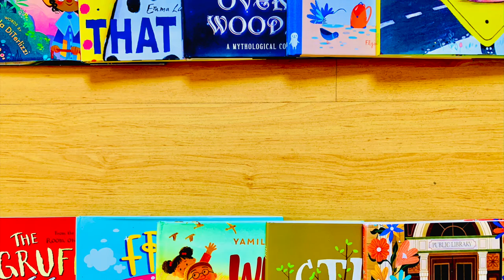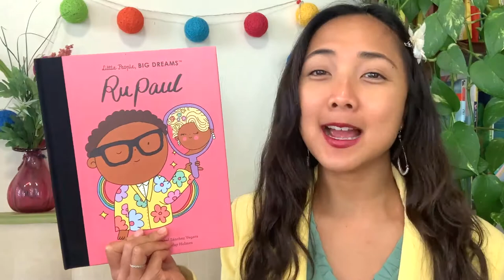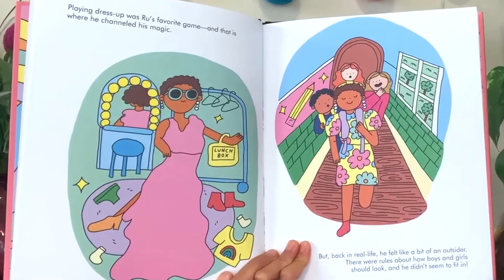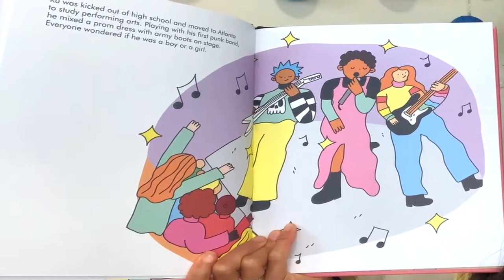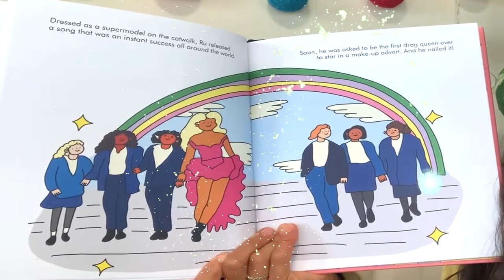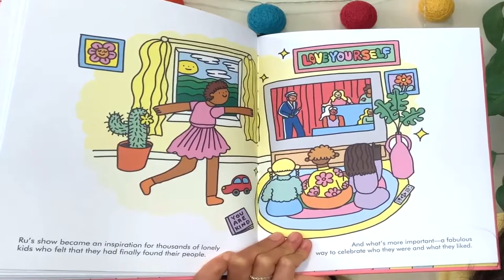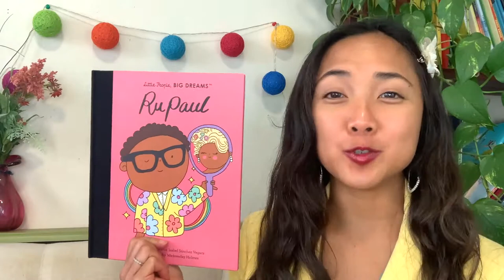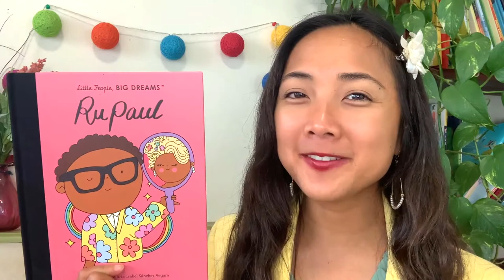RuPaul by Maria Isabel Sanchez Vegara: An Interactive Read Aloud Book for Kids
To view all of the additional PRIDE month reading resources, including the *Born to Stand Out* Craft inspired by the story

Celebrate Pride Month and Add this book to you own library

This is the video portion of the guide to a shared-reading read aloud of "RuPaul" from the MaiStoryBook Library Collection.